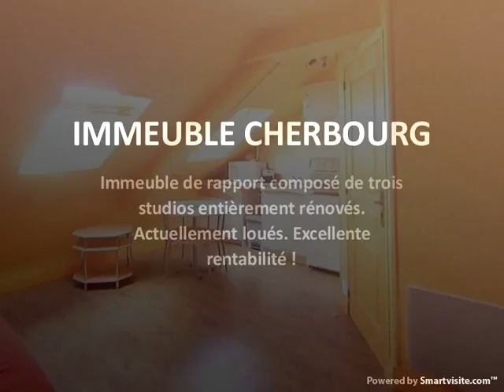IMMEUBLE CHERBOURG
Immeuble de rapport composé de trois studios entièrement rénovés. Actuellement loués. Excellente rentabilité !